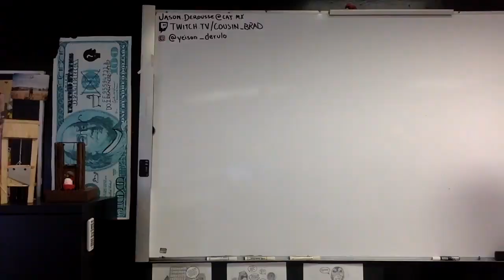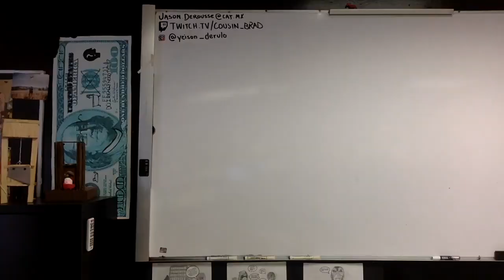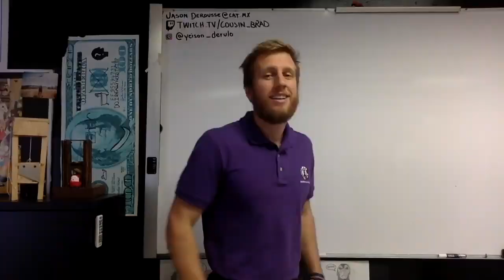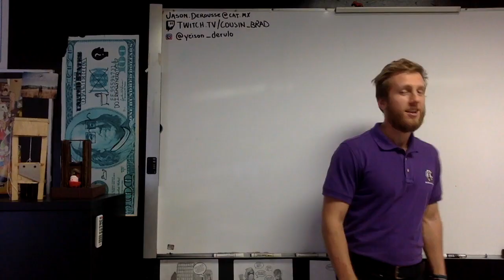Egyptian Gods - Mr Wall's World History Episode #1